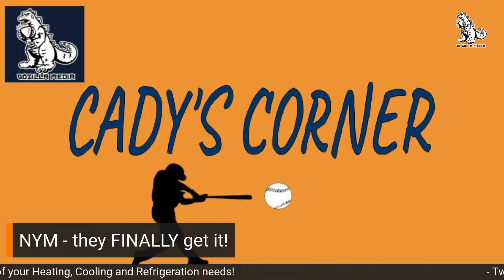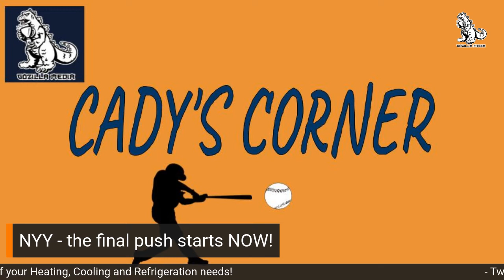Cady's Corner - Ep. 22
Heading towards the home stretch of the season!
- It was fun while it lasted, Boston!
- Mets have a BIG opportunity!
- Yankees snapping out of it!
- A new trend emerging in MLB?!